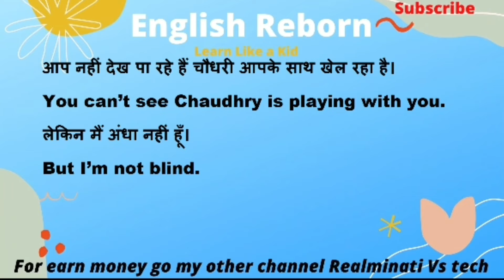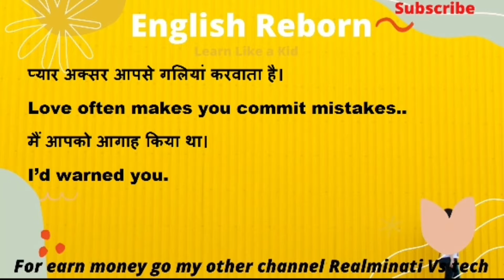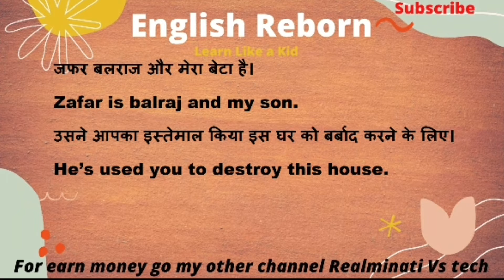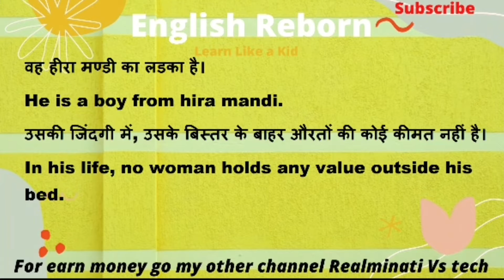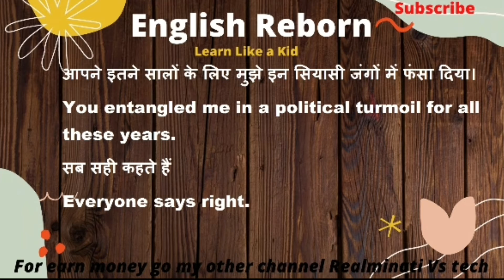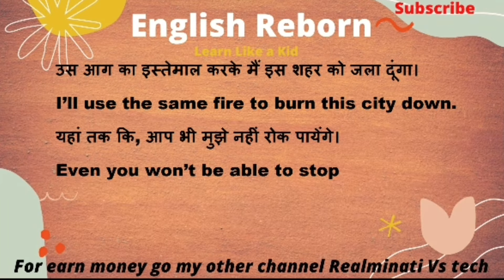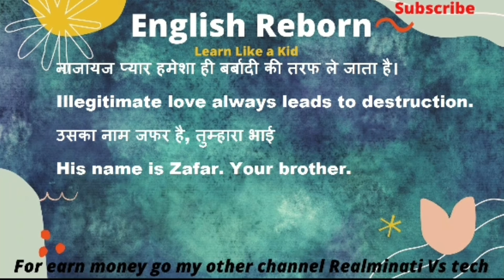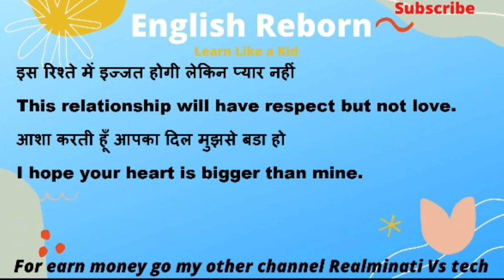Kalank part-13 | English speaking practice | Spoken English crash course | Speak fluently